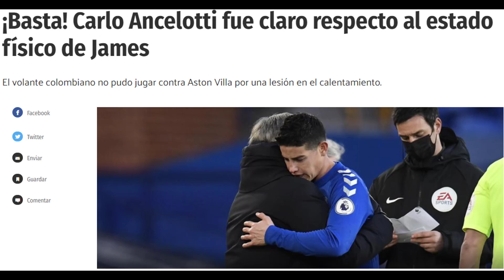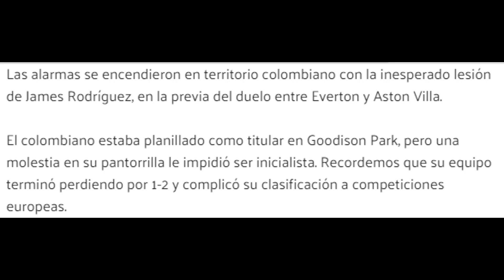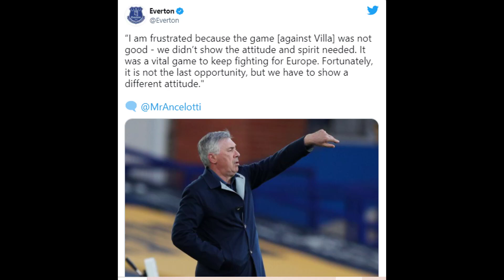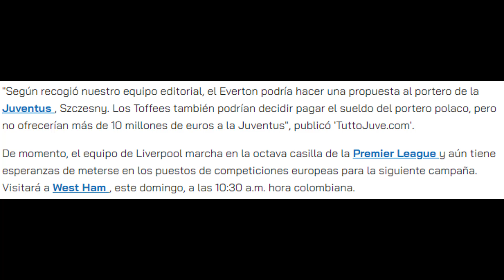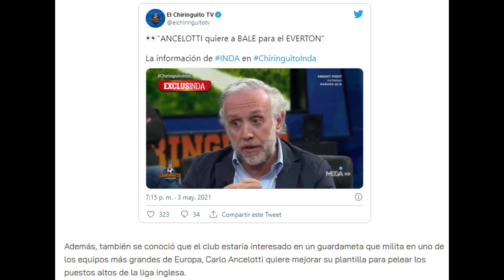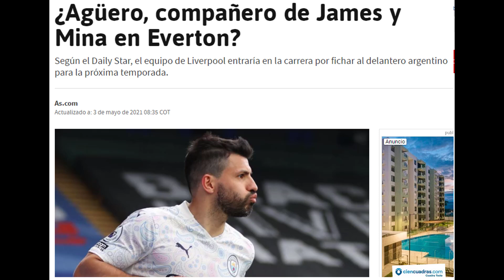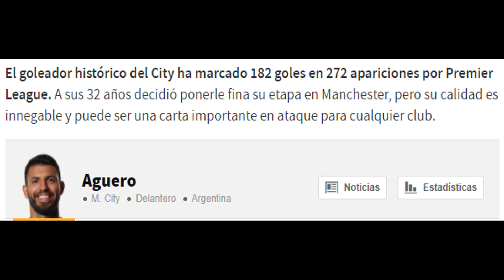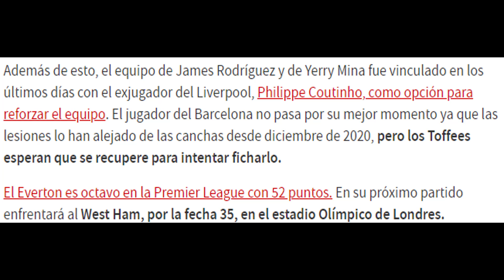NO POR FAVOR! ANCELOTTI DA UN MENSAJE DE DESPEDIDA ?